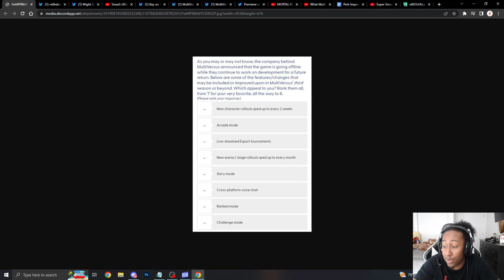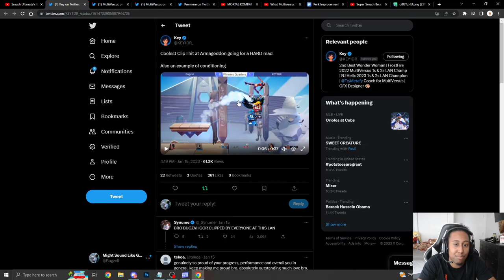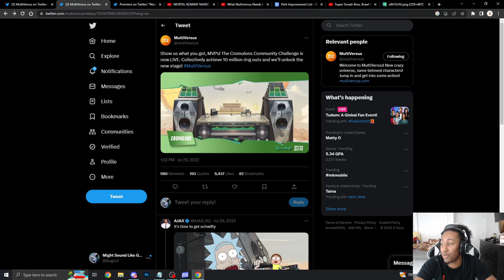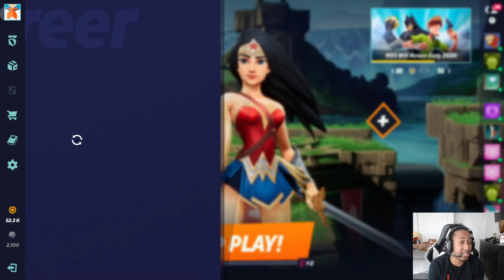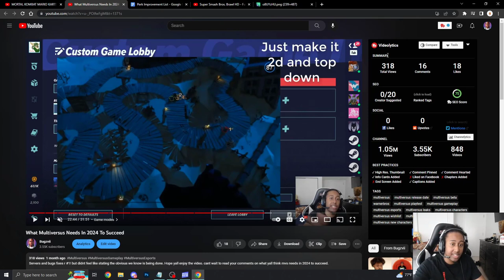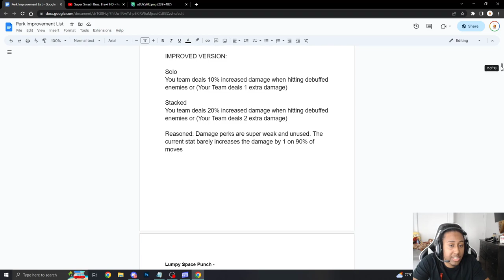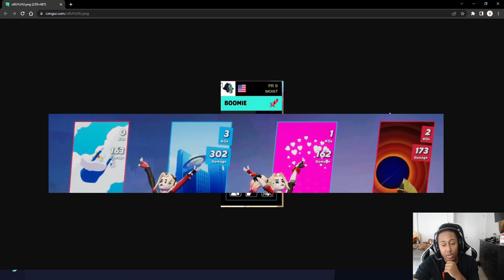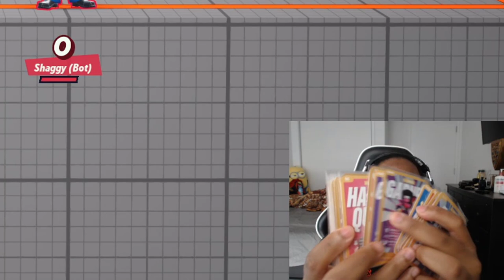35 Things Multiversus Needs To Succeed In 2024 (FULL RELEASE)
Multiversus, WarnerBros, Multiversus Gameplay, Multiversus Esports, Multiversus 2024

Intro 0:00
Main Menu Character Change 1:07
Fav Gamemodes 2:08
Update/Remove Roles 3:17
Friend list Activities 5:42
Voice/Text Chat 6:21
Split Screen Online 7:45
More Custom Mode Features 8:41
Map Variations 9:24
Duo Labbing 10:14
More Lab Features 10:53
Difficult Bots 11:23
Replay System 12:02
Controller Bind Settings 13:21
Character Bind Settings 13:42
Improve Battle Pass 14:07
Improved Community Events 15:33
Skin Colorways 18:04
True Customization 19:19
Socials/partners Symbols 20:20
Guilds 21:31
Improve Blocking Feature  22:30
Add More Career Stats 23:17
Change LB to rank character LB 23:36
Rank Leaderboards Update 24:12
Rank Rewards 25:34
Map Banning In Rank 26:53
Tournament mode 28:39
More Gamemodes 29:54
Improve arcade mode 33:03
Offline Mode To Solo Modes 35:10
Improve Perks & Add More Perks 36:28
More Badges 38:27
Improve Character Leveling Rewards 38:47
Stage Builder 39:48
Story Mode 40:03
Improve Winning/Losing Screen 40:55
Duo Banners 41:11
More Detail Scoreboard 42:08
Make all moves on the wall react the same 42:42
Same Dodge Speed 44:34
MORE CARDS 47:18
MORE PFG PATCH STREAMS 47:57
Summary/ending 49:03